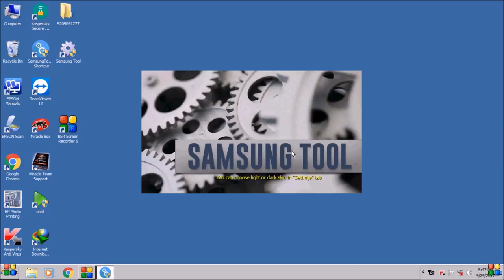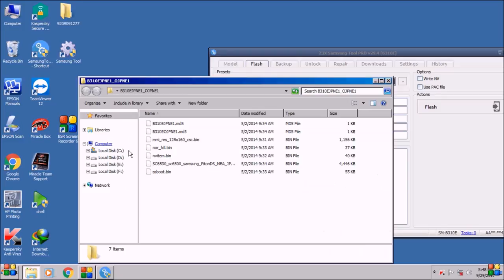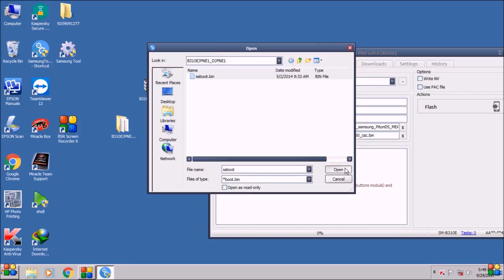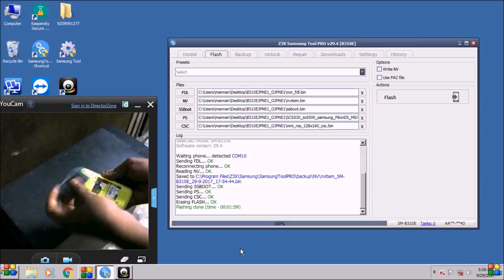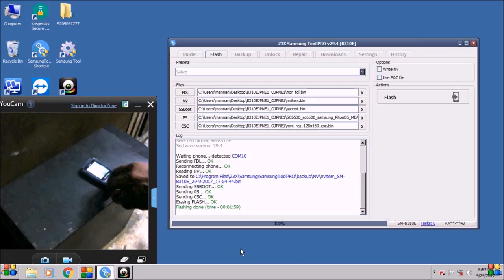how to/unlock sim lock/samsung/b310e/b313e/e1200y/by/z3x box/miracle box/alladin crack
how to unlock sim lock samsung b310e b313e e1200y by z3x box +crack miracle box crack aladin crack